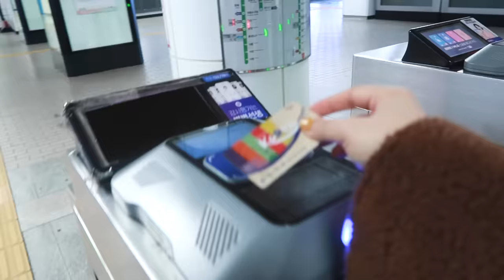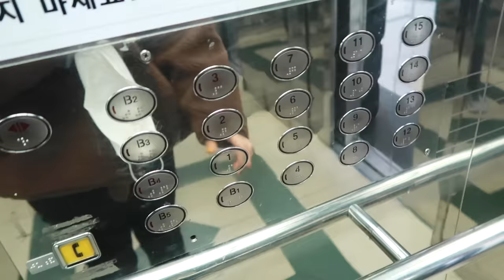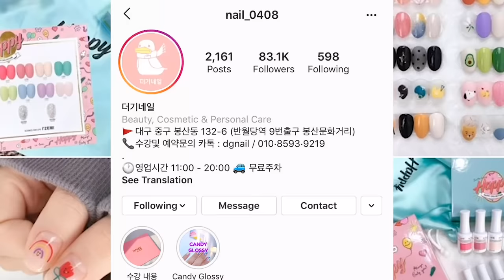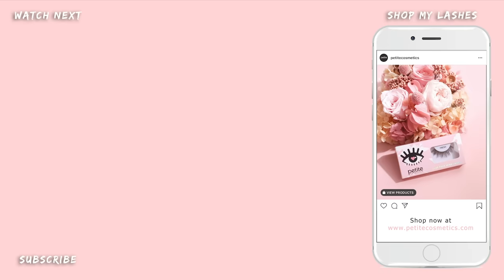Visiting a Korean Nail Salon - How much does it cost? 💅🏻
I’m wearing “Sweet” at the beginning of the video and “inspire” at the end: